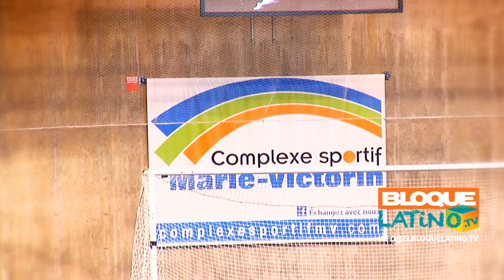Latinos en la academia del equipo de futbol Impact de Montreal / Así Somos 2.09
Descubra con Doris Bardales la representación latinoamericana que se prepara en el prestigios equipo de futbol Impact de Montreal.
¡Un orgullo nuestro que representa con altura a nuestra comunidad!